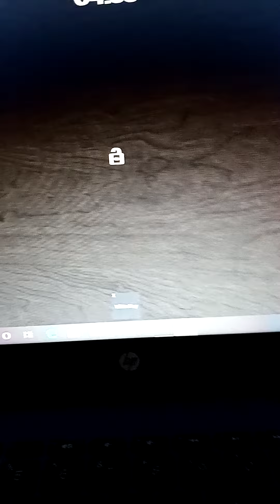Roblox Piggy Build mode is the name of the game of u want to play it